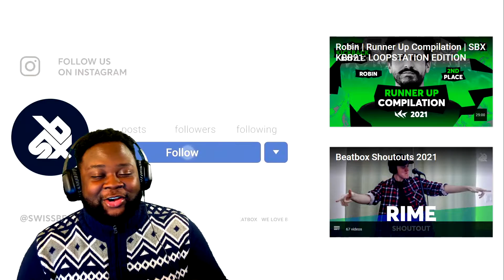(REACTION) IS THIS PSn DISCIPLE?!? | ColinFX 🇺🇸 | Endgame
This a Sick Song/music. Seems like The Comments think You have room to improve and We can't Wait To See You Grow better.

ColinFX 🇺🇸 | Endgame

Reaction Videos, Anime Related Videos, And Gaming Videos.

I do things that make me happy and helps you get through your day too, that a WIN-WIN.